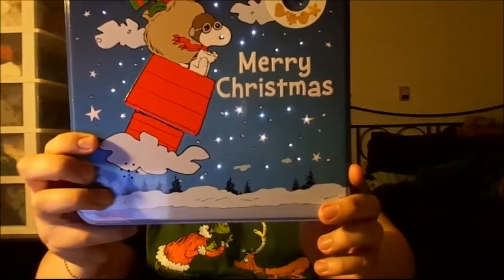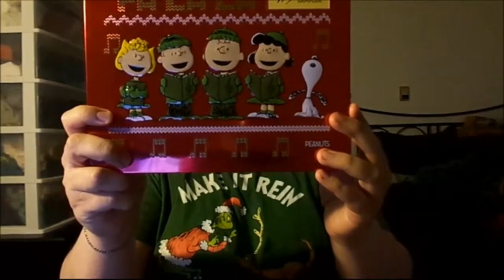I Want a Dog For Christmas, Charlie Brown (2003): Joseph A. Sobora's Special Review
My Special Review of "I Want a Dog For Christmas, Charlie Brown" (2003).
Starring: Jimmy Bennett, Adam Taylor Gordon, Ashley Rose, Corey Padnos, Hannah Leigh, Nick Price, Jake Miner, Kailtyn Maggio & Bill Melendez.

Created & Written By: Charles M. Schulz. Directed By: Bill Melendez & Larry Leichliter.